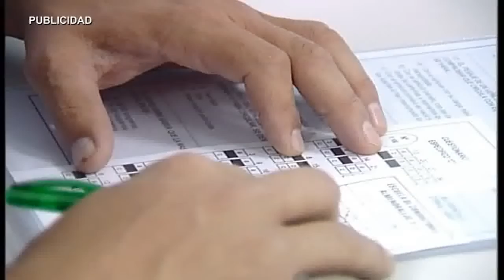AN II SAN SILVESTRE SOLIDARIA ALMENDRALEJO 251115